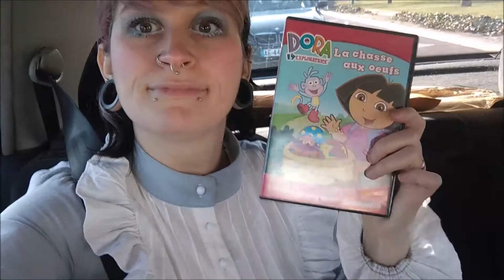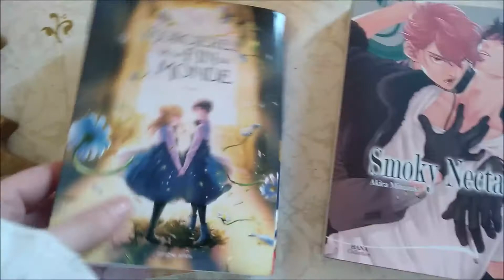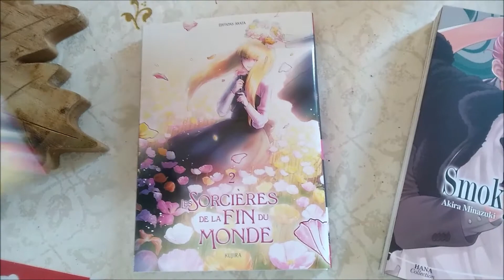[VLOGMAS]#20/21 Babe à la maison, sortie a montargis, colis SHEIN & jeux de société.